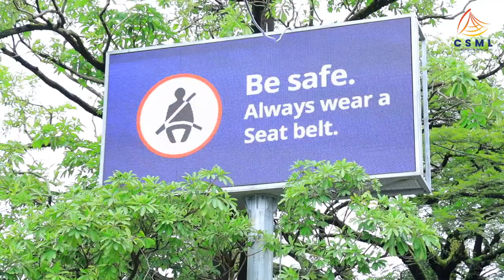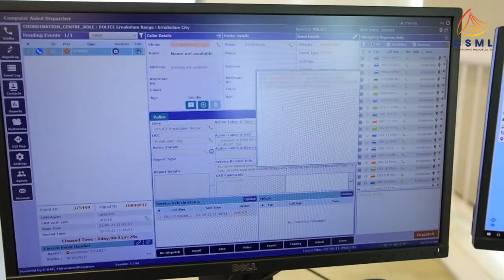Kochi's Intelligent Traffic Management System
Intelligent Traffic Management System or ITMS streamlines traffic movement and aids in traffic rule enforcement in the Greater Kochi area. ITMS consists of a group of electronic equipment that work towards improving safety, enforcement and traffic management.